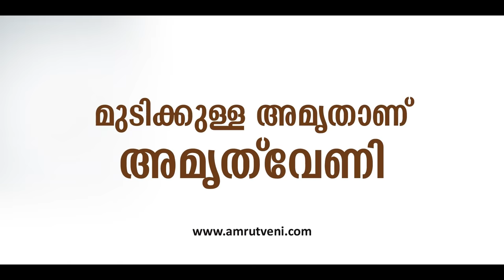Amrut For Hair Means Amrutveni Hair Elixir